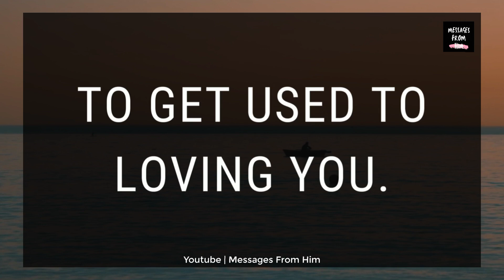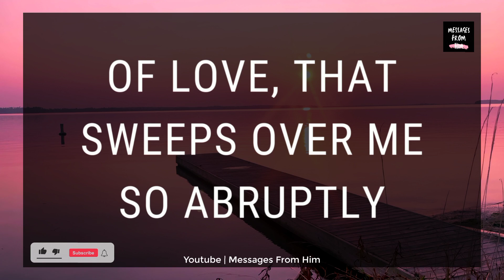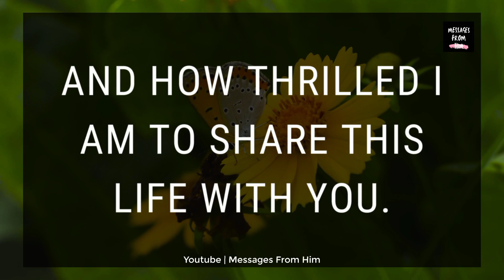Very Specific Message DM to DF 🤩 " You Have A Beautiful Smile"...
Very Specific Message DM to DF 🤩 " You Have A Beautiful Smile"...| 💌  😍🤗🤩❤️💌 This DM to DF Message for today. This message is shared by Divine Masculine To Divine Feminine today. This is dm to df channeled messages. "